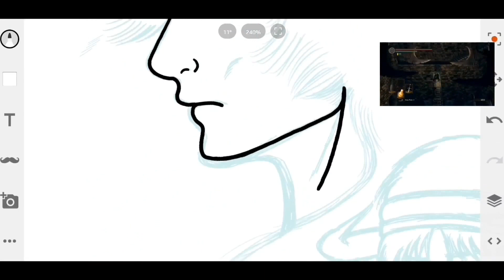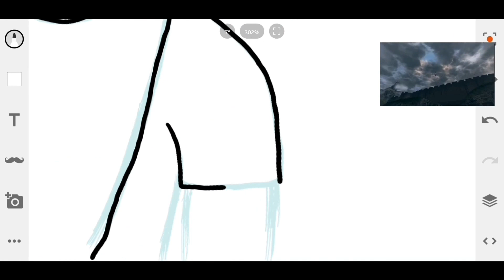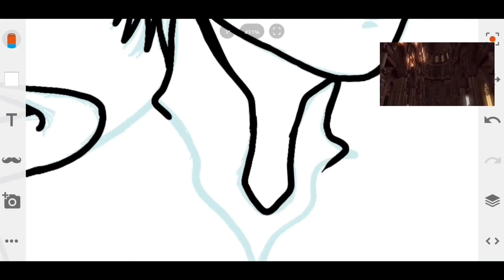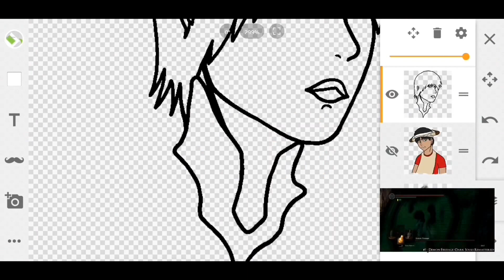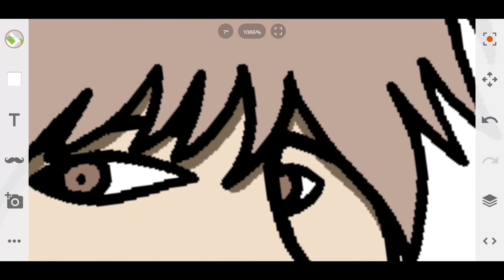Ico Poster (redrawn)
I like to leave videos on in the background when I draw, but if it's too distracting, let me know